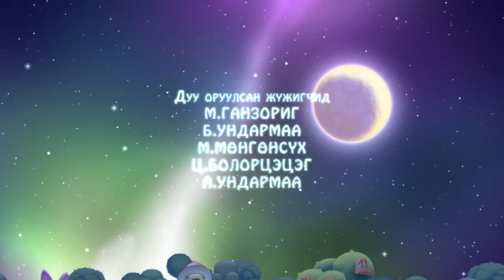Тог тог - баяртай найзуудаа баяртай дуу /Bayartai naizuudaa bayartai duu /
хүүхдийн дуу